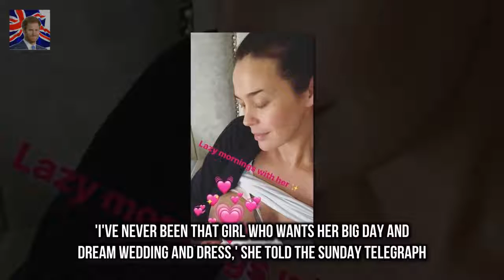Megan Gale and Shaun Hampson dote on baby daughter Rosie But Megan Gale shared something more in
She is known for gracing countless magazine covers and appearing in high fashion photoshoots
But Megan Gale shared something more intimate on Monday - pictures of herself and her fiancé Shaun Hampson with their four-month-old daughter Rosie May

On Monday the Brisbane socialite revealed the famous MAFS star Davina Rankin linked to famous men :
Harrys wedding the homeless and a war of words in Windsor  On the other beneath a pile of blanket:
Is that a terrorist?: Prince Philip makes gaffe at Sandringham  I declare this thing open whateve: